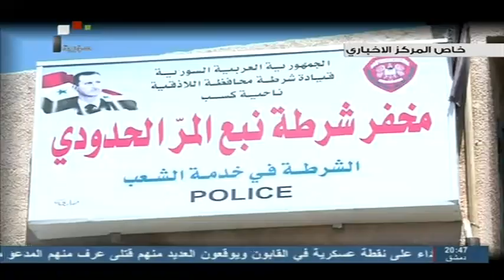SYRIA TV| ريف اللاذقية بواسل قواتنا المسلحة يقضون على مجموعات الإرهاب المتسللة عبر الحدود التركية03